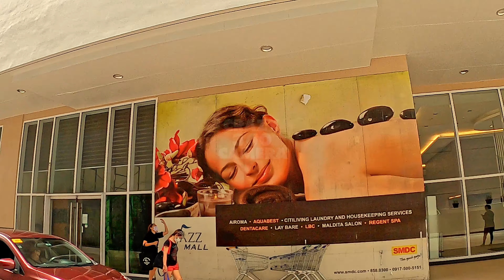Rockwell Makati | P. Burgos Street | Driving Around Makati Metro Manila | [4K]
A short drive from Jazz Residences Condominium to Rockwell Plant Mall, condominiums and business center, Makati City, Metro Manila, Philippines.

Our drive started at Jazz Residences located at Jupiter St. cor. Nicanor Garcia St. We then proceeded along Jupiter St. crossing Makati Ave. and then turning left at Polaris St. and turning left again at Badajos St. before turning right of P. Burgos St., the red-light district of Makati City. We then turned right at Kalayaan Ave. before turning left at Rockwell Drive. Then we went on by turning left at Lopez Drive then turning right at Hidalgo St. before turning left at Plaza Drive. We ended our drive at Lopez Drive cor. Rockwell Drive.